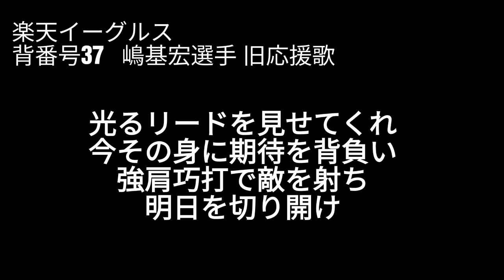東北楽天イーグルス 嶋基宏選手 旧応援歌